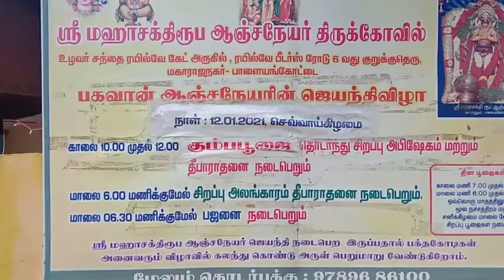நெல்லை பாளை., மகாராஜநகரில் ஆஞ்சநேயர் ஜெயந்தி விழா